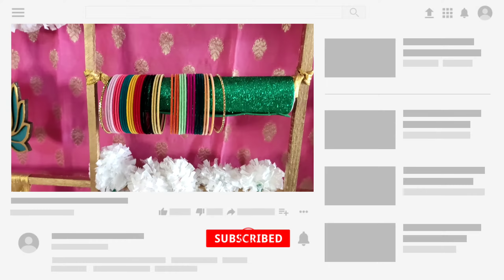DIY Backdrop Stand Making || Varalakshmi Vratham Decoraction || Pooja Decoration 2022